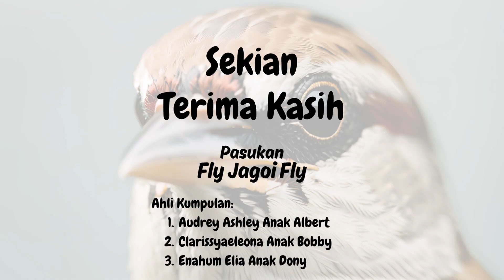DSTA 2024 SR (AI) : Fly Jagoi Fly Sekolah Kebangsaan Nanga Jagoi SARAWAK